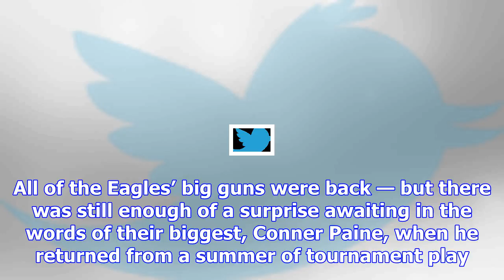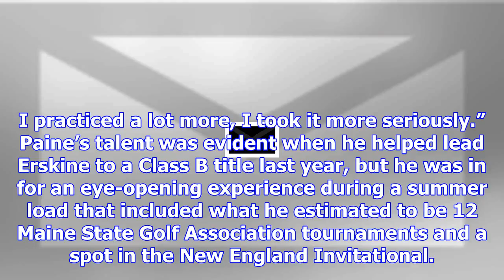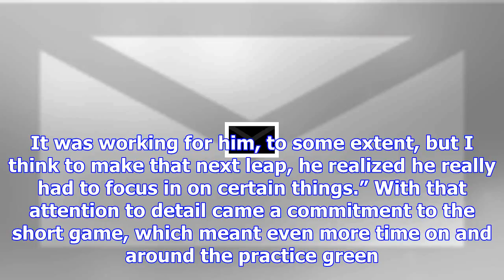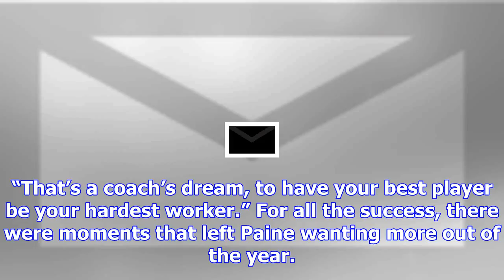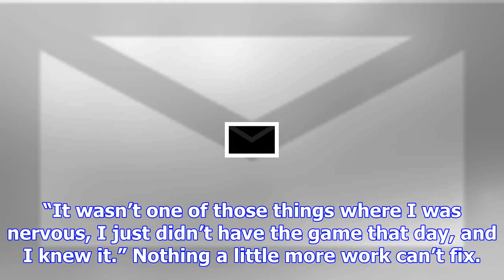Kennebec journal golfer of the year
Erskine Academy golf coach Mark Bailey knew what he had going into this season. All of the Eagles’ b...